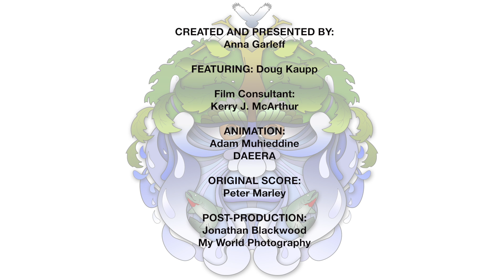'The Science of Municipal Wastewater Treatment' - City of Lethbridge / OWC Part 1 of 3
Municipal watershed management and health. This is Part 1 of 3 videos produced in collaboration with the City of Lethbridge. OWC's Communications Specialist, Anna Garleff, scripted and produced the videos - and the City contributed $5K toward our oldmangoestohollywood Film Project. Beginning with a bit of history, this video tells the story of the science behind municipal watershed management and health, using Lethbridge as an example. There are 2 other videos in the series: Part 2 is a kids' video and Part 3 is about the everyday municipal watershed. Please share widely!